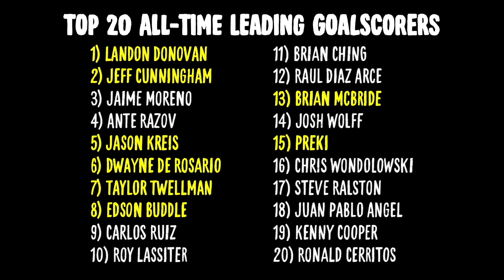Dillon Powers takes the MLS leading goalscorer quiz | MLS Trivia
Watch as we give Dillon Powers 60 seconds to name the top 20 leading goalscorers in MLS history.